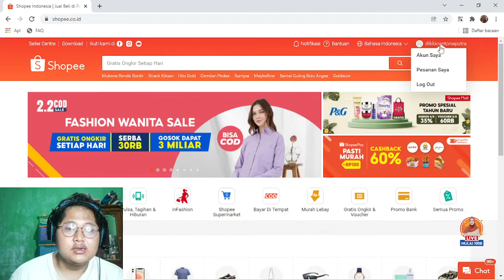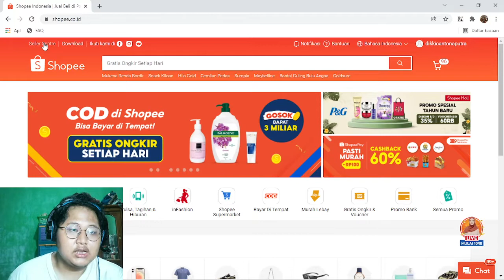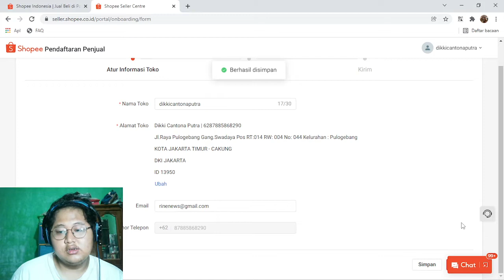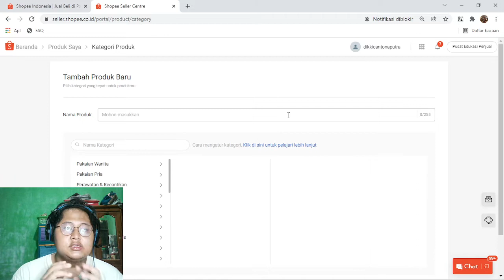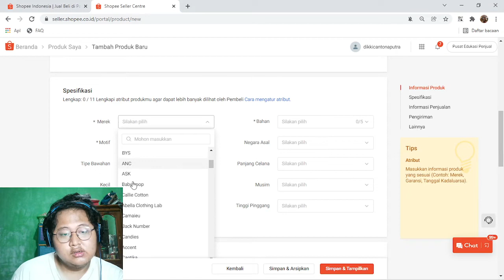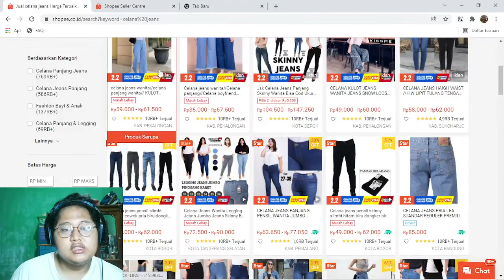Cara Bikin Toko di Shopee Untuk Mulai Jualan Para Pemula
Hai Semuanya,

Selamat datang di channel Rines Tutorials, Shopee merupakan salah satu platform E-Commerce yang menyediakan lahan untuk para pelaku usaha bisnis jualan untuk menjual berbagai macam produk di platform shopee baik shopee di pc maupun shopee mobile apps.

Buat kamu para pemula yang ingin belajar cara bikin toko seller di shopee untuk mulai jualan bisa banget nih tonton video ini sampai habis karena di video ini berisikan berbagai macam informasi lengkap cara membuat toko shopee di pc.

Terima Kasih